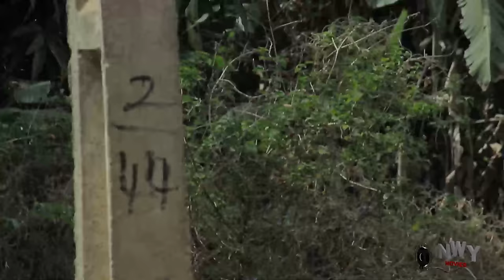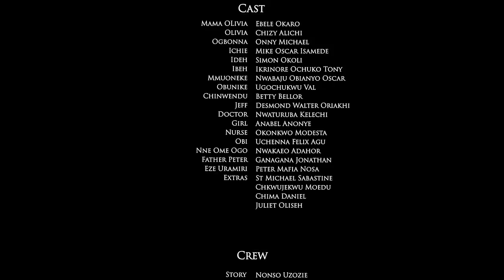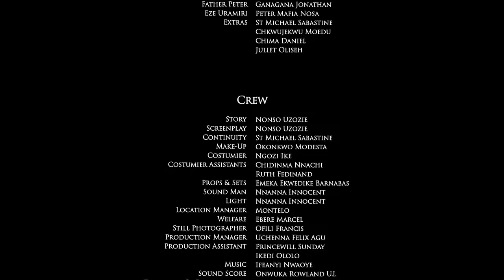Do Not Cry While Watching This Emotional Movie Of Chizzy Alichi - Latest Nigerian Nollywood Movie